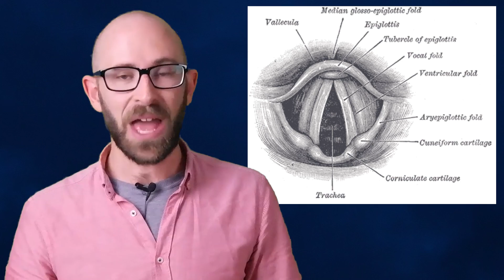Why do Voices Squeak During Puberty?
In this video:

The mechanics of a person’s voice is an awesome biological phenomenon. It all starts with the air in the lungs. As air passes from your lungs to the outside of your mouth, it can be manipulated in several ways. Should you decide a vow of silence is appropriate and simply want to attract the ladies with your dance moves, you can force air out and all that is heard by others is the sound of wind rushing from your mouth. Should you need to take a more Opera Winfrey approach, you can channel the air such that you use your larynx, or voice box.